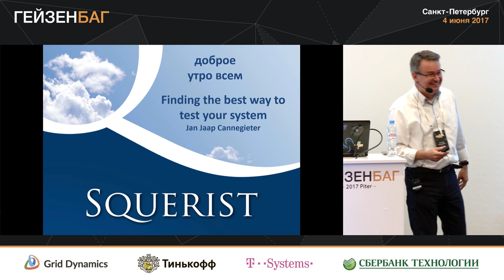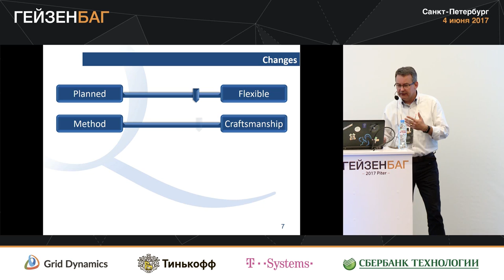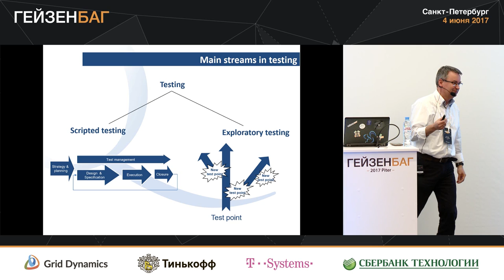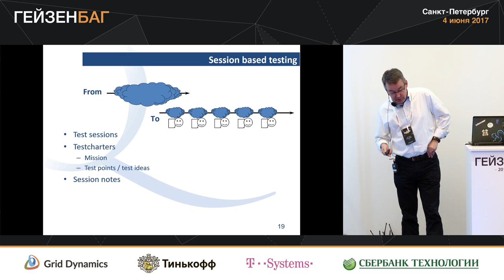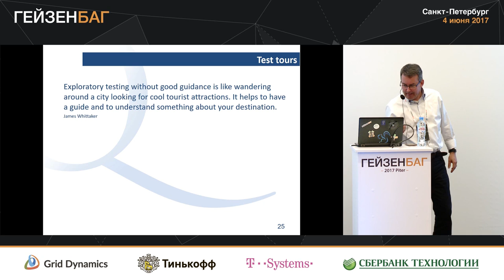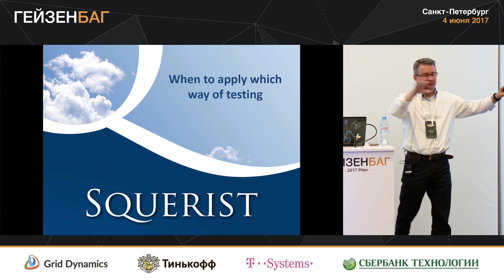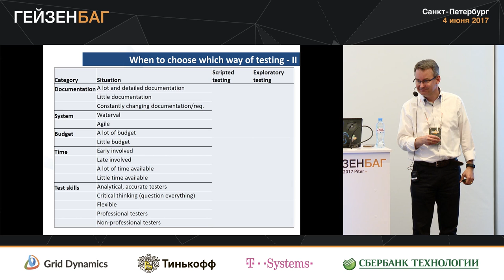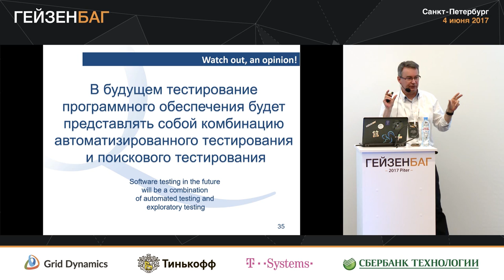Jan Jaap Cannegieter — Finding the best way to test your system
Ближайшая конференция — Heisenbug 2024 Autumn, 10 октября (Online), 17—18 октября (Санкт-Петербург + трансляция).
. . .There are different ways systems can be tested. Most test organizations, test teams or testers use one or only a few ways in there projects, even if that way is not the most appropriate. This talk aims to improve that.

Firstly it will explain the difference between scripted testing and exploratory testing, and then explain the different ways of testing on the continuum from scripted to exploratory, i.e. detailed scripting, global scripting, session based testing, bug hunts, test tours and freestyle exploratory testing. Both the essence of every way and the situation it is most useful will be explained. For every way of testing Jan Jaap will also explain how the link with automated testing can be made.

The last part of the presentation will be devoted to giving practices and discussing a checklist which you can use to decide what way of testing is the most appropriate in your project. This part makes the talk very applicable, the checklist can help the attendees to determine which way of testing is the best in their situation.